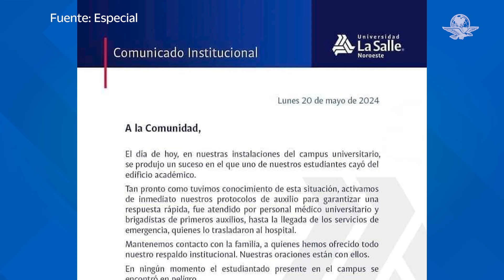Muere estudiante de la Universidad La Salle tras caer de un tercer piso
Estudiante de la carrera de Comunicación en la Universidad La Salle de Cajeme, en Sonora,  murió tras caer del tercer piso del plantel